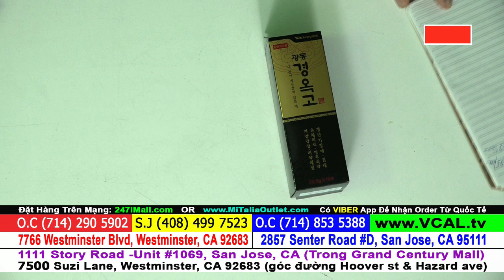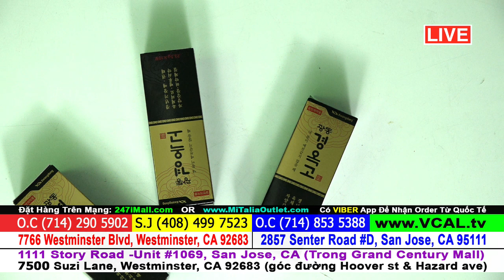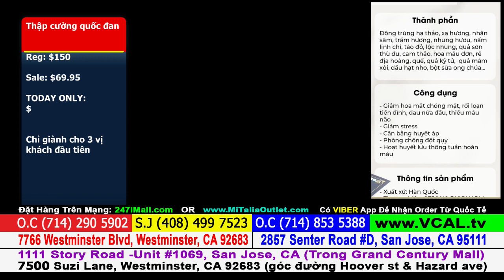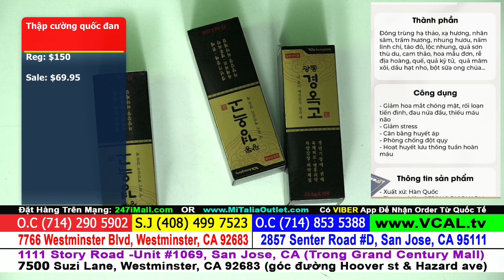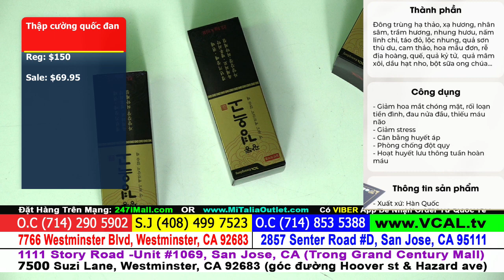HS - TM ML 021524 - thập cường quốc đan $69.95